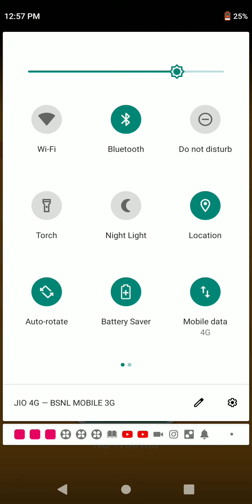Rescue cut 2020 part 1